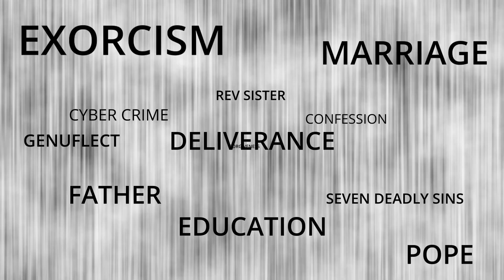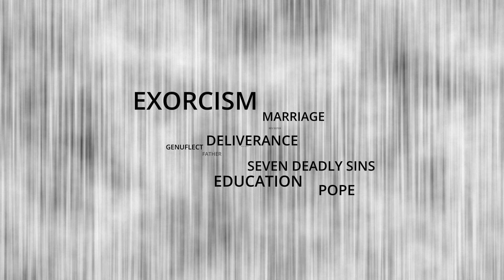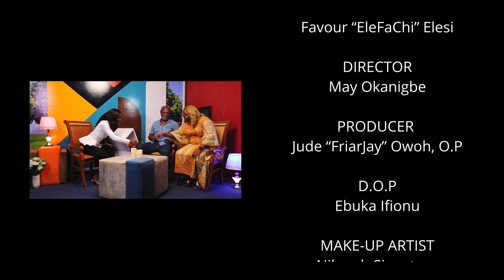CAN MONEY BUY HAPPINESS?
Staphenie speaks with KELECHI AMADI-OBI and MRS ROMA WAYO on the subject of money and happiness?